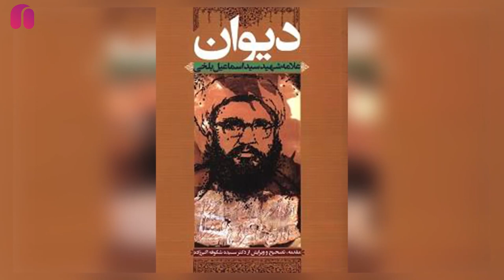پیشینه جنبش عدالت خواهی در افغانستان قسمت ششم "علامه سید اسماعیل بلخی"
نگاهی به زندگی و عملکرد احیاگران هویت سیاسی-اجتماعی، تاریخ معاصر افغانستان
بابه مزاری
میر عظیم بیگ سه پای
فیض محمد کاتب هزاره
عبدالخالق هزاره
ابرهیم خان گاو سوار